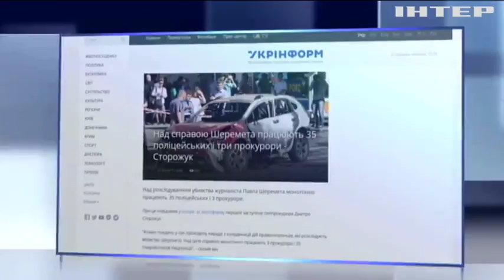Расследованием убийства Шеремета занимаются 38 человек